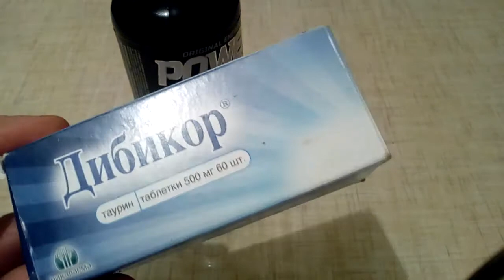Почему энергетики не бодрят. Что такое таурин.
Если быть точнее, таурин, в мизерных дозах - может дать немного энергии, за счёт улучшения метаболизма.  Но большие дозы, окажут седативный и успокаивающий эффект.  В одной банке- большая доза, по этому логичнее выпить меньше половины банки за раз.
 Так же, энергетики могут быть вредны для сердца. Кофеин и таурин, оба, стимулируют сердечную деятельность, за счёт этого идёт "двойная" стимуляция сердца, что может быть вредно.

P.S. Не применять различные препараты, добавки, без консультации с врачом!